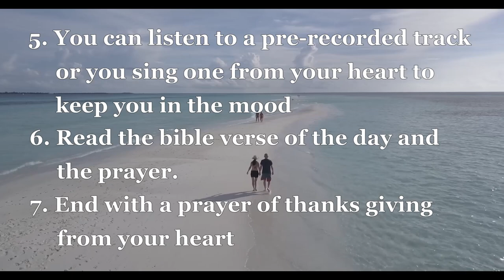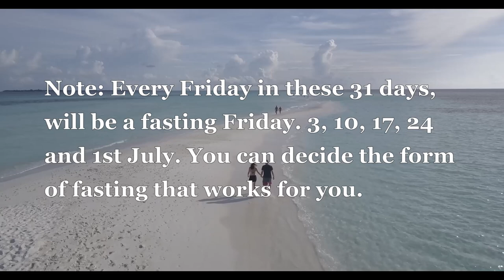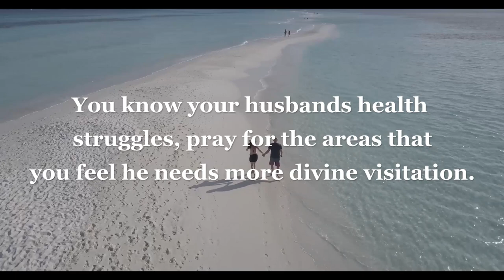Day 15 Novena For Married Women